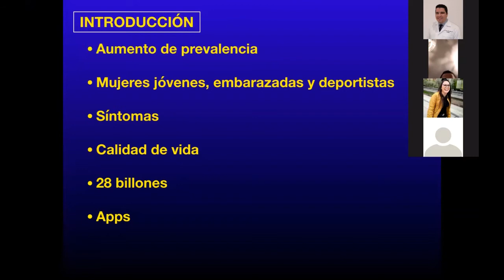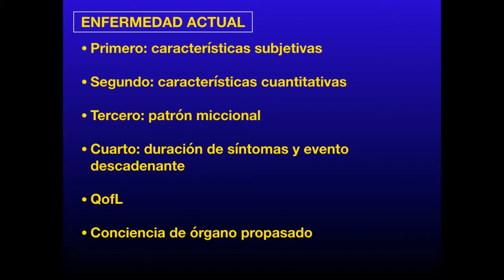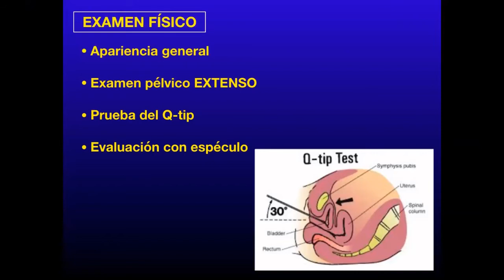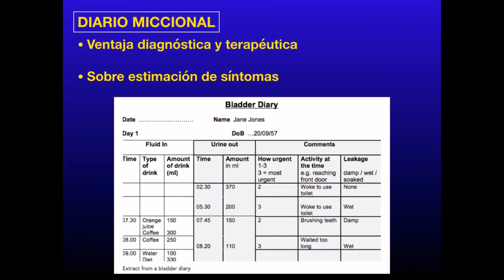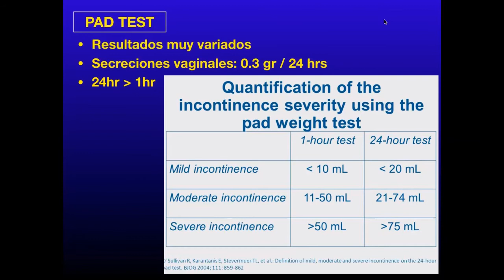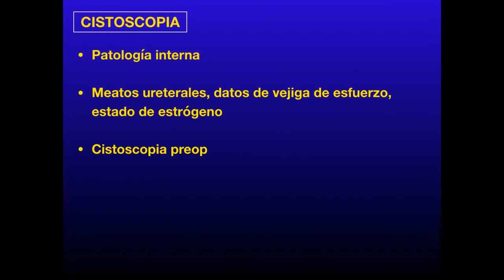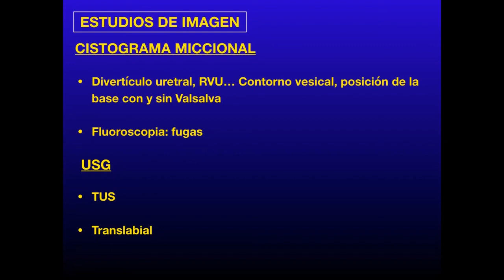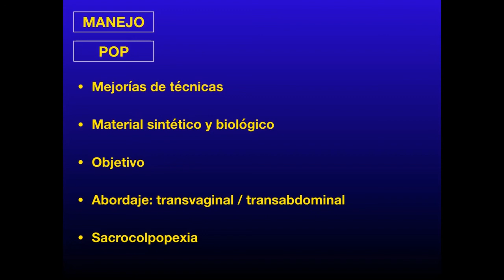Incontinencia urinaria y prolapso de órganos pélvicos: evaluación y manejo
Docencias de Urología del Hospital Regional Rafael Hernández - David, Chiriquí

Tema: Incontinencia urinaria y prolapso de órganos pélvicos: evaluación y manejo

Expositor:
Dra. Shirley Castillo
Médico residente
HRRH
Panamá